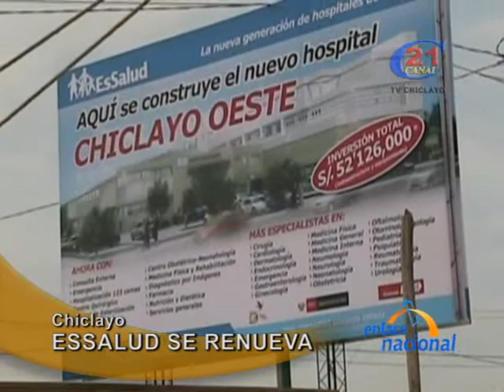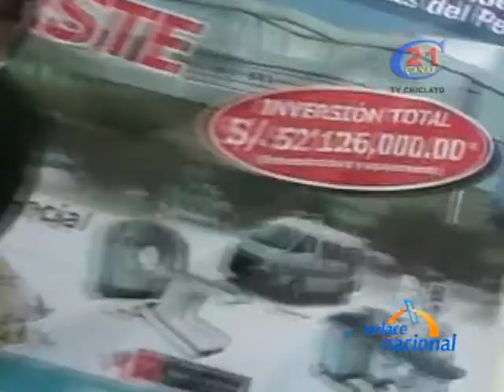Construirán nuevo hospital ESSALUD en Chiclayo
El presidente ejecutivo de EsSalud, Fernando Barrios, llegó a Chiclayo para colocar la primera piedra del hospital Oeste del Seguro Social. El nuevo nosocomio permitirá atender a mil asegurados de la región Lambayeque.